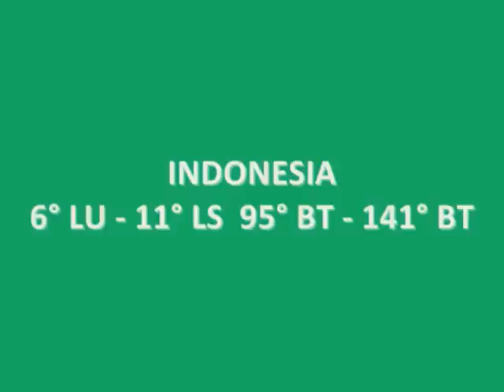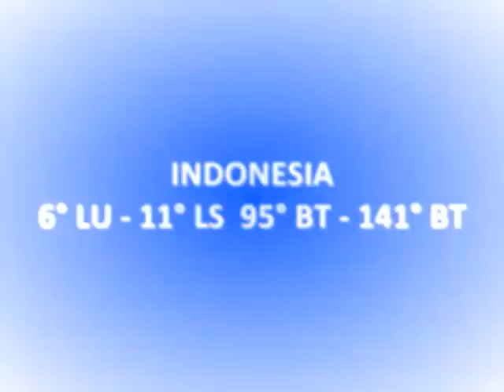Kumpulan foto pemandangan pantai di Indonesia. I LOVE INDONESIA!!!!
Kumpulan foto pemandangan pantai di indonesia yang saya dapat di internet.
Keren2 banget!

*Maaf kalau ternyata ada foto teman2 yang saya pakai di slideshow foto ini. :D